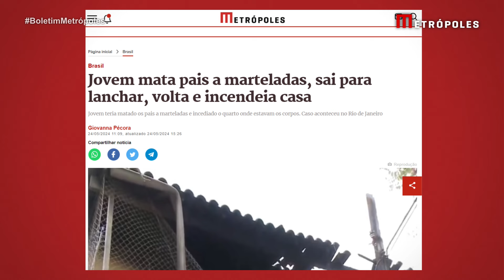Mais um caso: adolescente mata pais adotivos, sai para lanchar, volta e incendeia casa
Um jovem de 16 anos foi apreendido, nessa quinta-feira (23/5), após matar os pais adotivos a marteladas e depois incendiar o quarto do casal em Jacarepaguá, zona oeste do Rio de Janeiro.

O motivo do crime seria uma discussão sobre os pais não permitirem que o filho faltasse às aulas para frequentar os treinos de jiu-jítsu.

Após o crime, o adolescente teria saído para lanchar com um amigo e, ao retornar, ateou fogo no quarto em que os corpos dos pais estavam, no 2º andar da casa.